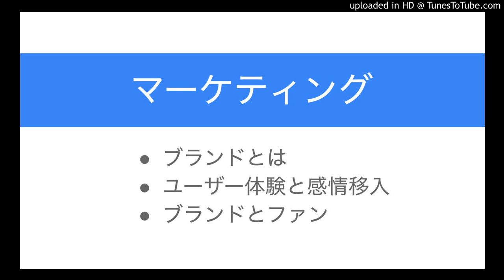ブランドができるカラクリ (ブランドからファンへ)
・ブランドとは
・ユーザー体験と感情移入
・ブランドとファン